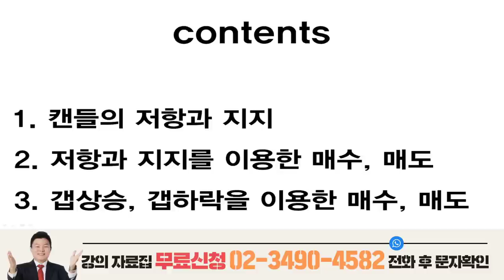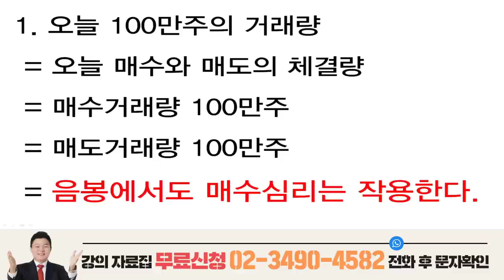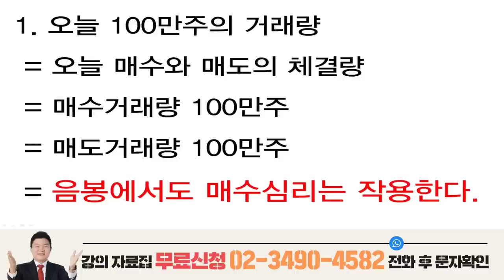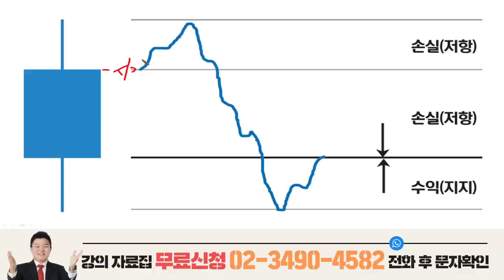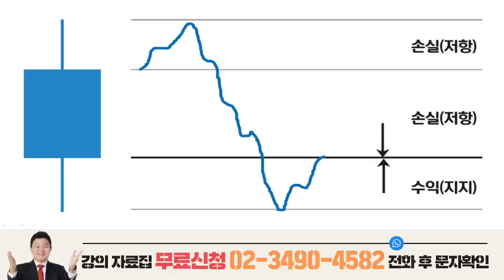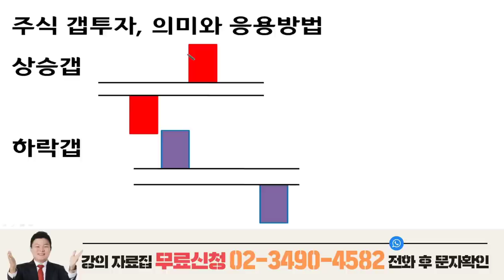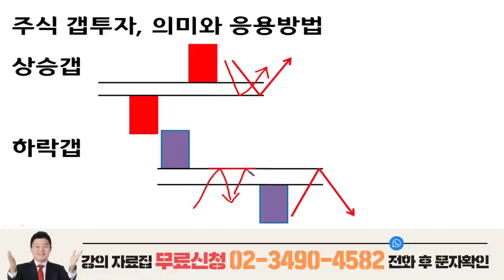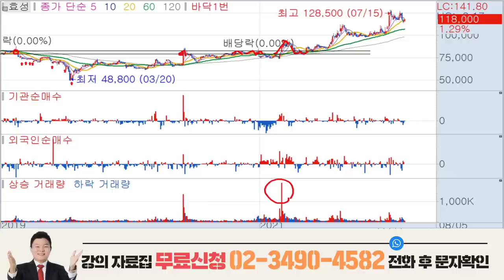당신만 모르는 5가지 주식원리 | 90%이상 수익내는 주식기법